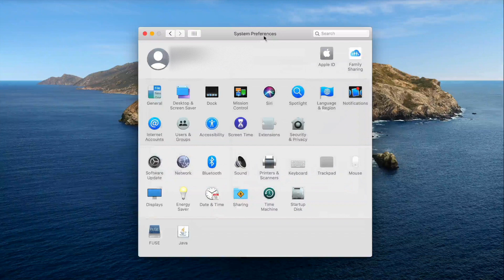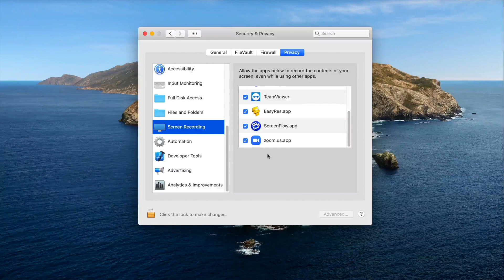[SOLVED] SCREENFLOW GREEN SCREEN - WILL NOT RECORD VIDEO - HOW TO FIX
How to fix ScreenFlow Green Screen recording issue.

I encountered this green screen issue after upgrading Mac OS X to new version. Apparently new privacy / security feature was added and ScreenFlow need to have this new security / privacy allowed.

This fix guide is easy and quick to follow, it only takes about 3 minutes to watch this video and solve your screenflow green screen problem permanently.